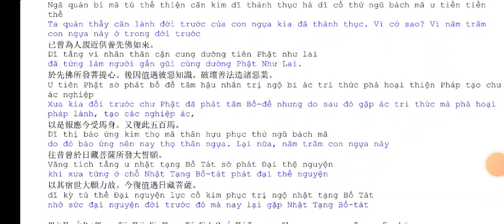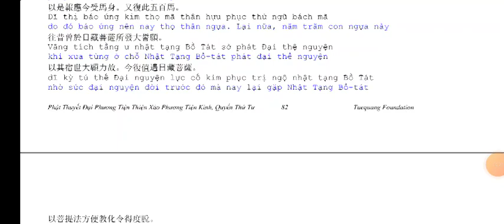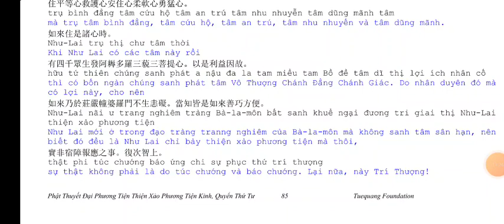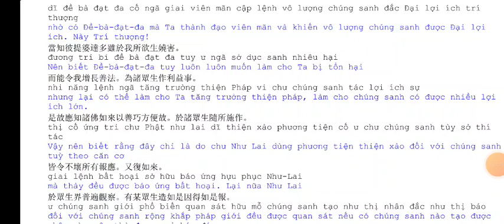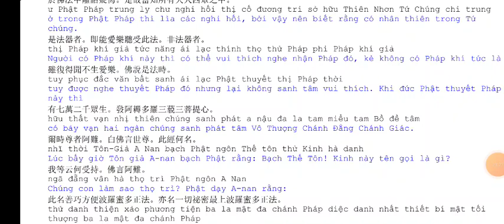Phật Thuyết Đại Phương Quảng Thiện Xảo Phương Tiện q4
Kinh Phật Thuyết Đại Phương Quảng Thiện Xảo Phương Tiện q4